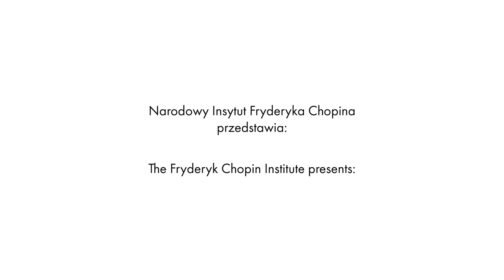Yuanfan Yang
Interview with Yuanfan Yang